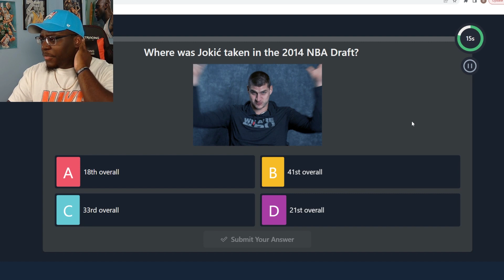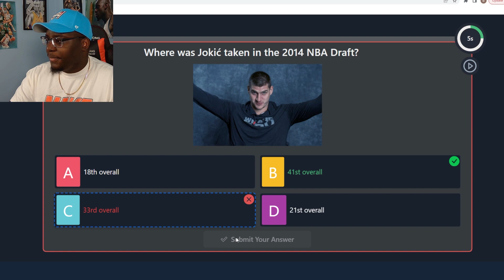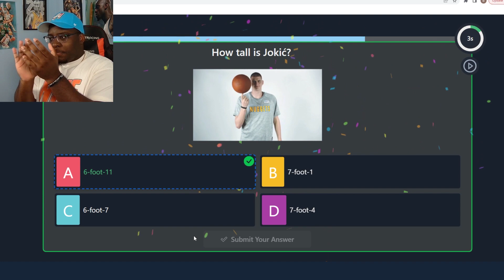The *IMPOSSIBLE* Nikola Jokic Quiz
All new users will receive a 100% instant deposit match up to $100
PrizePicks is the simplest fantasy game on the market.
You pick 2-5 players and can win up 10x on any entry.
PrizePicks has a slick easy to use mobile app, both on the App Store and Google Play

Denver nuggets and Nikola Jokic